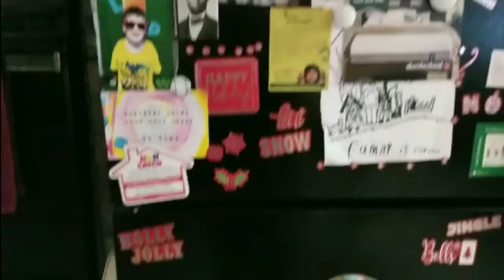My Christmas Decorations! 💚❤